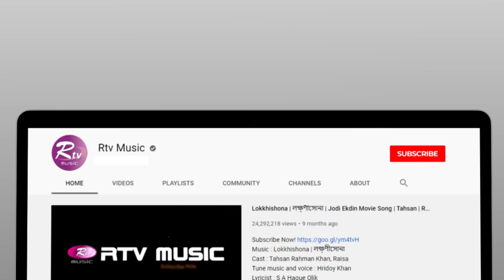Young Star | Episode 19 | ইয়াং স্টার | পর্ব ১৯ | Folk Special | Rtv Reality Shows